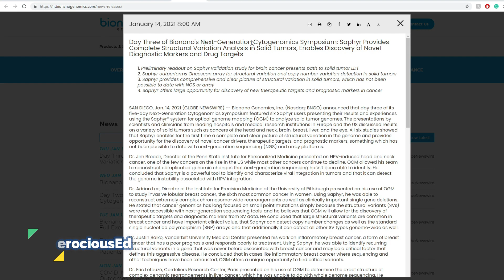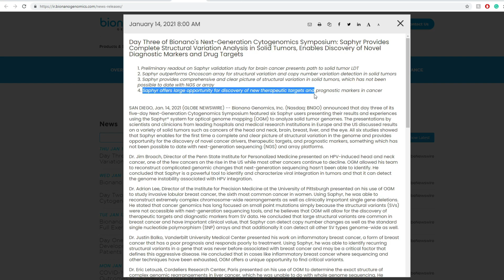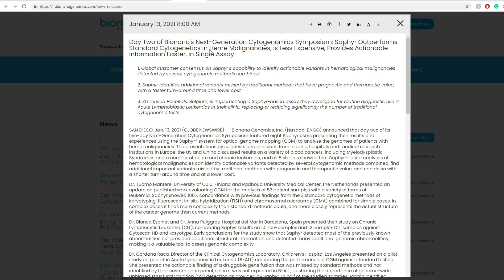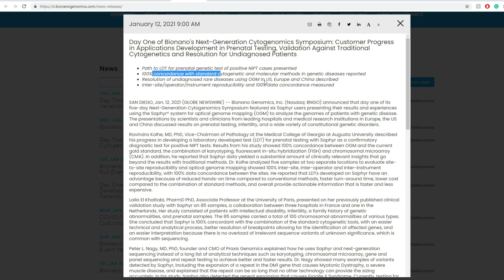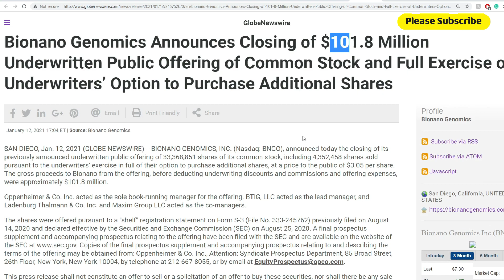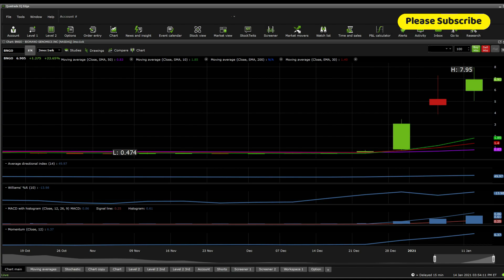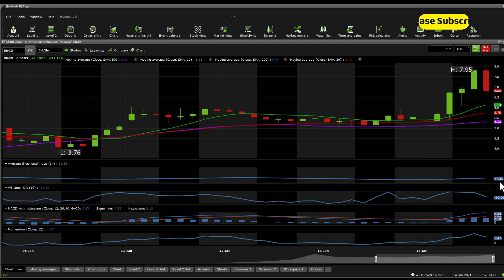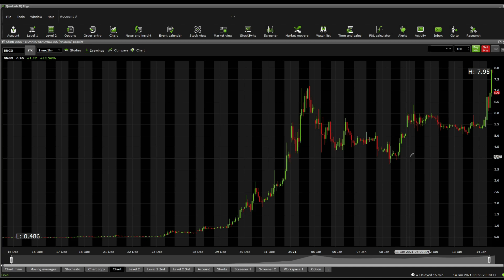$BNGO Stock DD & Technical Analysis - Stock overview (15th Update)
Bionano Genomics, Inc. operates as a life sciences instrumentation company in the genome analysis space. The company develops and markets the Saphyr system, a platform for ultra-sensitive and ultra-specific structural variation detection that enables researchers and clinicians to accelerate the search for new diagnostics and therapeutic targets, and to streamline the study of changes in chromosomes, which is known as cytogenetics. Its Saphyr system includes an instrument, chip consumables, reagents, and a suite of data analysis tools. The company's Bionano prep kits and labeling kits provide the critical reagents and protocols needed to extract and label high molecular weight DNA for use with the Saphyr system; and data solutions offering includes a suite of hardware and software for end-to-end experiment management, algorithms for assembling genome maps, and algorithms and databases for bioinformatics processing. It sells its products for research use applications primarily to laboratories associated with academic and governmental research institutions, as well as to pharmaceutical, biotechnology, and contract research companies in the United States and Canada, Europe, the Middle East, India, Africa, China, Japan, South Korea, Singapore, and Australia. The company was formerly known as BioNano Genomics, Inc. and changed its name to Bionano Genomics, Inc. in July 2018. Bionano Genomics, Inc. was founded in 2003 and is headquartered in San Diego, California.

0:00 Intro
0:22 Due Diligence
5:04 Technical Analysis